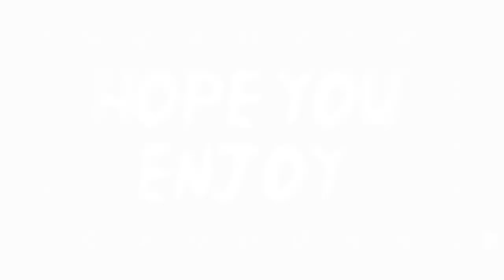Mothers are looking for partners for their sons / she wants a traditional man / the delusion is mad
Hi my name is Jonathan I’m a gamer vlogger and avid helper in society

I do as well use Twitter feel free to send clips or whatever and I’ll make a video about it just let me know what you want to see from me and I’ll do my best to make it happen

Among us Description for YouTube